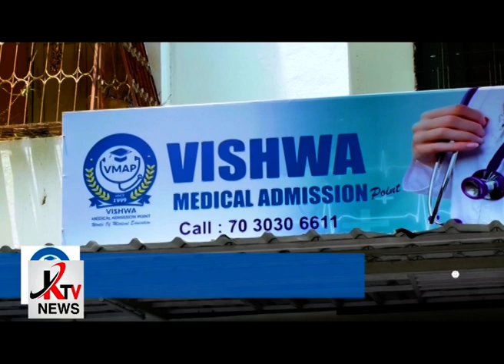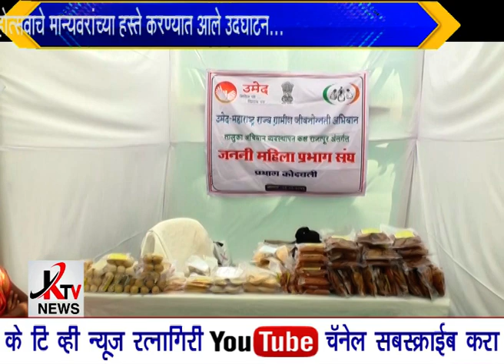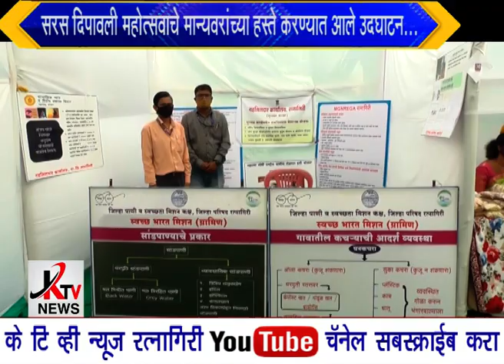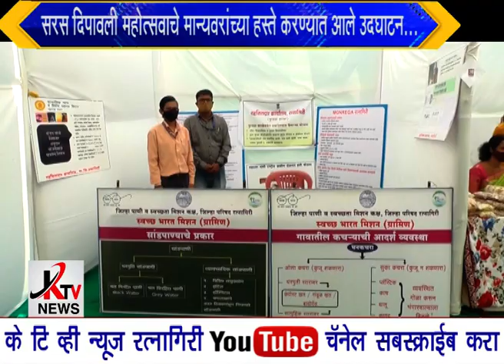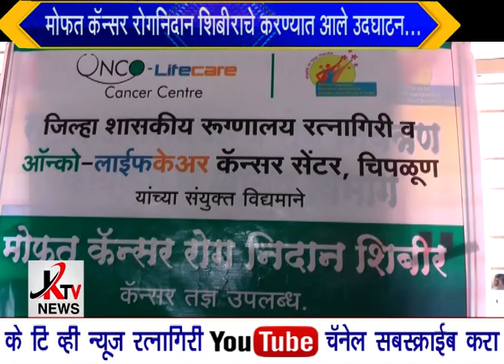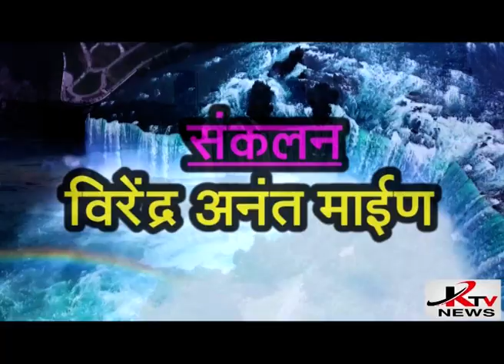KTV NEWS 31 10 2021 RTN